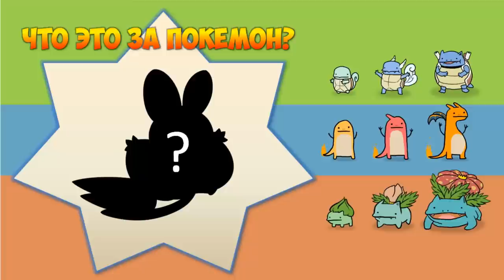Minecraft: Pixelmon - #23 - СЛОВИЛ СЕБЯ В ПОКЕБОЛЛ (Pokemon Mod 4.0.6, Покемоны в Майнкрафте)